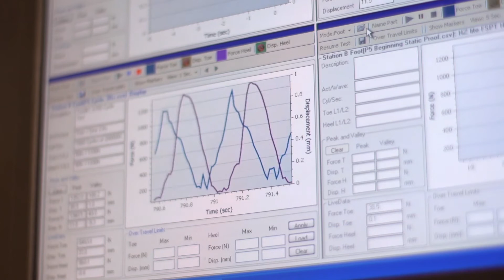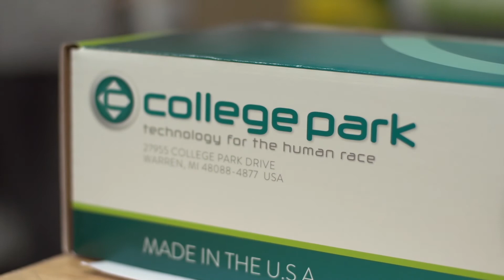Advanced Prosthetics for the Amputee Community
COO Bill Carver talks about the beginnings of College Park and mission of the company to make people walk again through innovation.